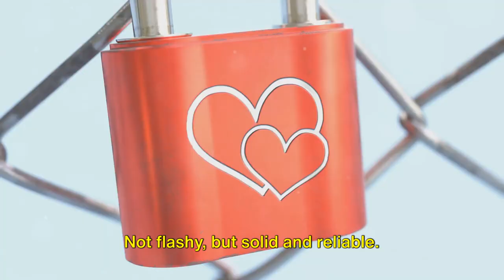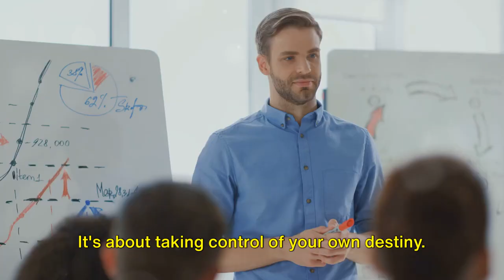Achieve Wealth: Education, Patience, Smart Moves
Learn the critical elements that shape a successful wealth-building journey: education, patience, and smart moves. Start your path to financial success today!